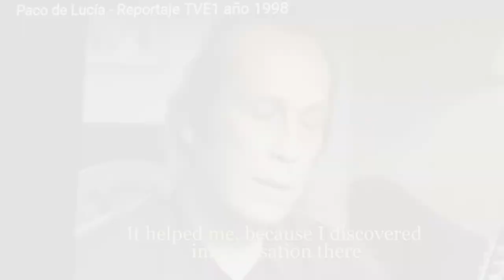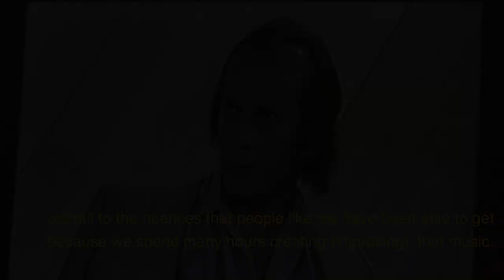Empower your solo with rhythm, in flamenco ritmic is THE most important element to create/Ruben Diaz